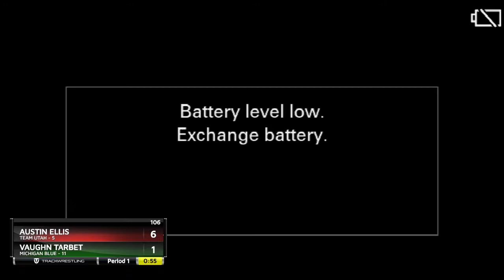[boutNo] 106 Austin Ellis Team Utah Vs Vaughn Tarbet Michigan Blue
2021 14U Duals FS - [boutNo] 106 Austin Ellis Team Utah Vs Vaughn Tarbet Michigan Blue